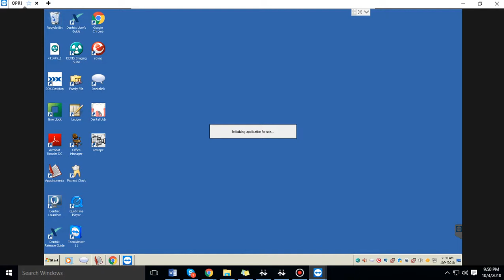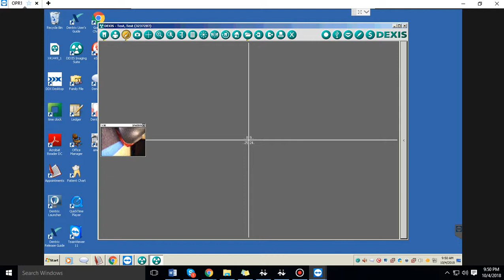How ProDENT camera integrate with Dexis 10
ProDENT Capture works with all ProDENT series intraoral camera like PD740, PD760, PD720 and so on.

Please always download the latest version in the official website to install.